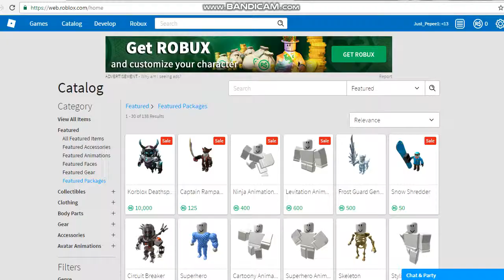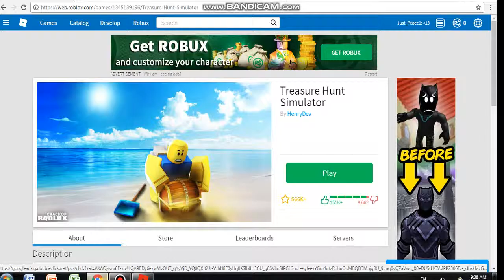Treasure Hunt Simulator